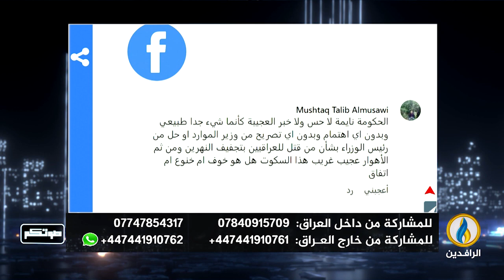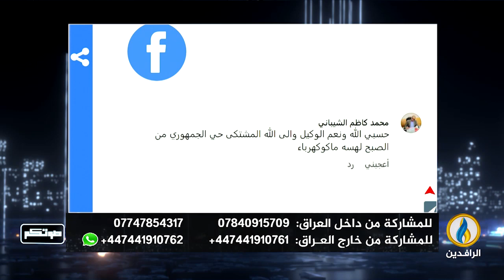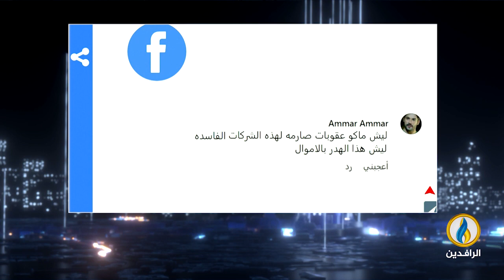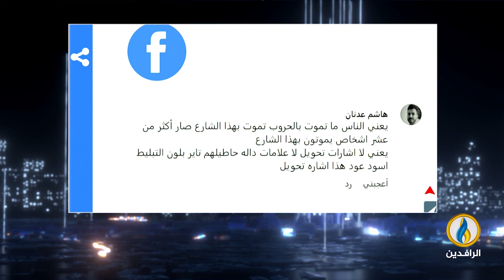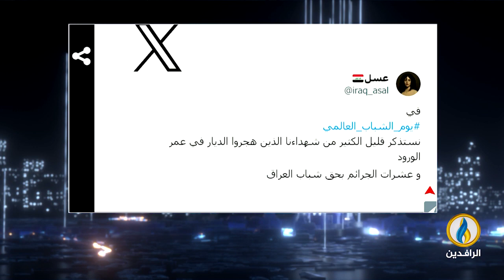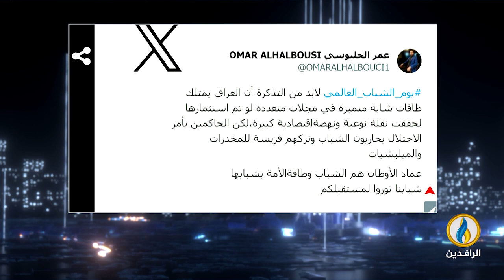صوتكم | 12- 8- 2023